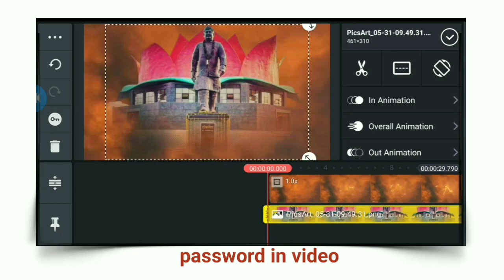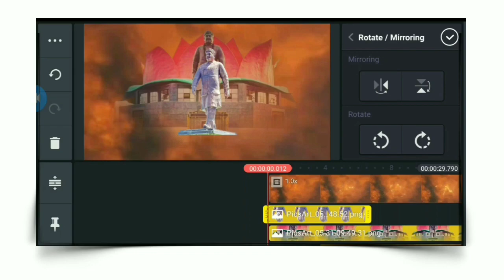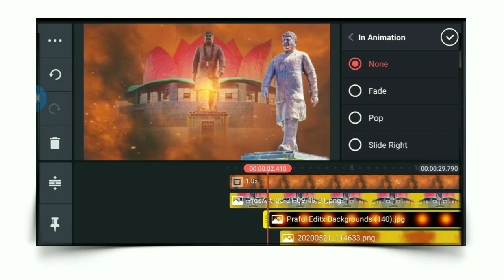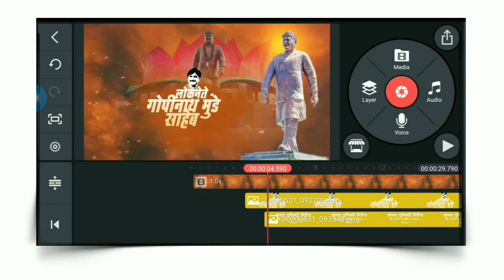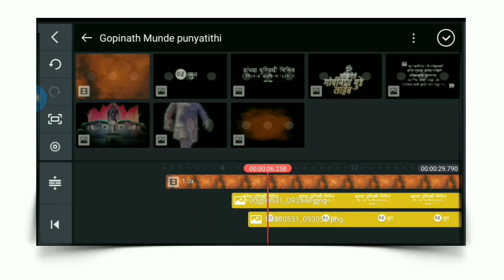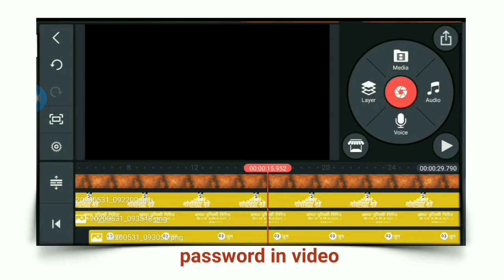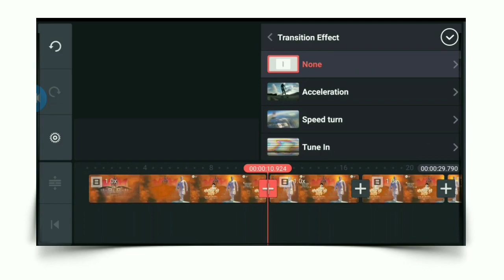Gopinath Munde punyatithi video editing, Gopinath Munde punyatithi banner editing, गोपीनाथ मुंडे,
असे व्हिडीओ पाहण्यासाठी आमच्या चॅनला
Like करा...
comments करा.

       (Social media)

Tag -

Thanks.